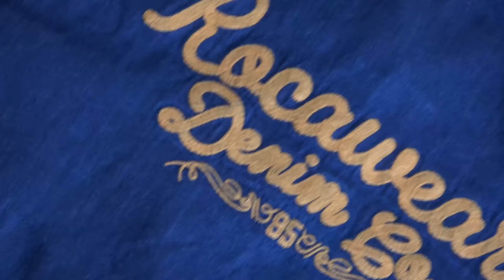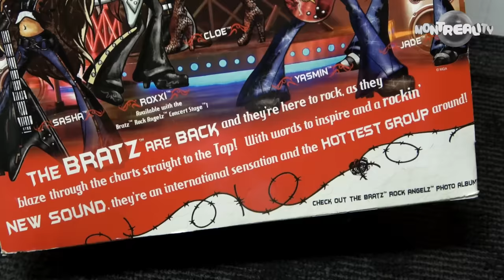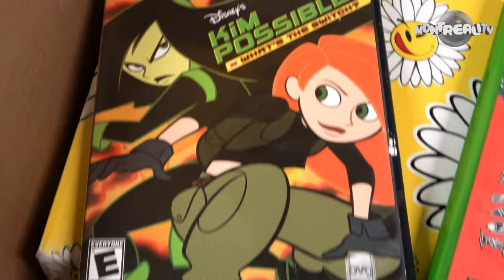LIL TRACY rates Y2K drip: Ed Hardy, Ecko, Phat Farm | THE BOX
The Box with Lil Tracy on MONTREALITY

Rocawear, Bratz, Ed Hardy, YUMS, Ecko Unltd., Avirex, Sean John, G-Unit, Kim Possible, Jet Set Radio, Phat Farm & more.

Captured on Sony a7S III
Montreal

Lil Tracy MONTREALITY interview